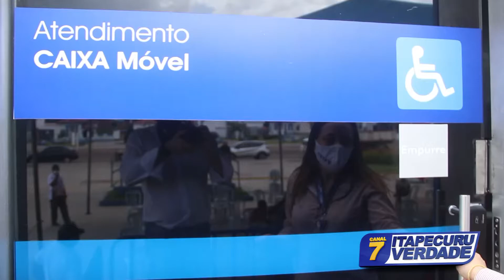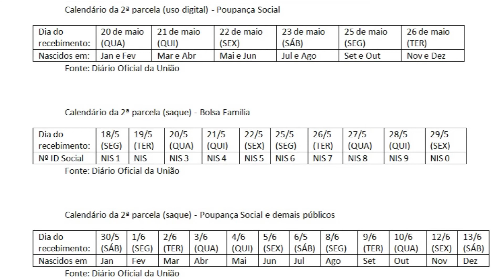Caminhão-agência da Caixa chega a Itapecuru para apoio em auxílio emergencial.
São seis veículos rodando o país para levar atendimento a municípios desassistidos de serviços bancários.